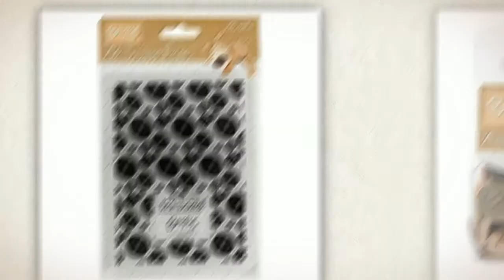Boofle Crafts Products at Mountain Ash Crafts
At Mountain Ash Crafts we stock a wonderful range of crafts brands, including the adorable Boofle which your children will love! Browse our range of Boofle products online now;